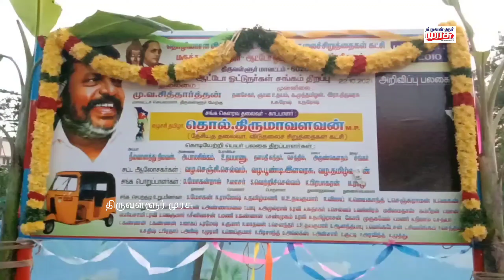அரசு மருத்துவக் கல்லூரி மருத்துவமனை அருகே விடுதலை சிறுத்தைகள் தொழிலாளர் ஆட்டோ ஸ்டாண்ட் திறப்பு விழா